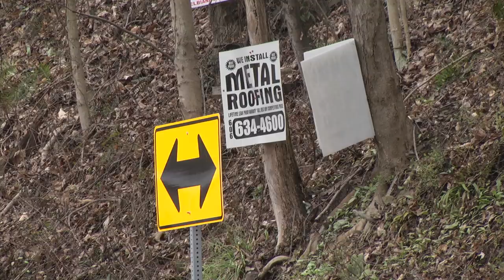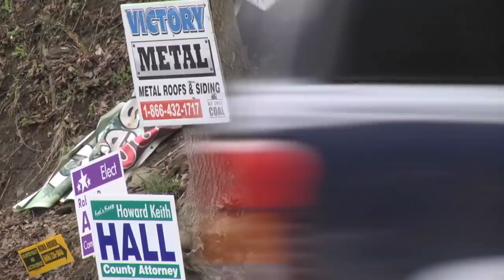Sign removal blitz planned in Highway District 12